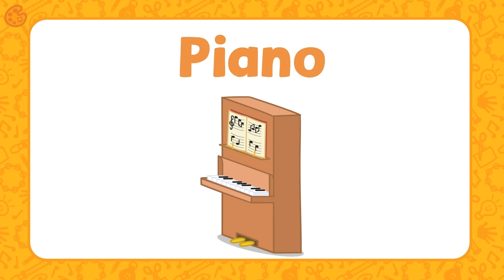Learn How To Tell The Time With Peppa Pig ⏰ Educational Videos for Kids 📚 Learn With Peppa Pig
Let Peppa help support your little ones on their early learning adventures through Learn with Peppa, created and developed for preschoolers. Oink!

“Learn with Peppa” is here to help your little piggies learn alongside their trusted friend Peppa Pig, through a programme that has been created to support your little one's development. The fun and familiar setting of Peppa's world - featuring Peppa & friends, the Playgroup and Madame Gazelle - helps make learning a joy for children, whilst helping to support the development of skills including memory, logical thinking, and concentration.

The programme’s learning framework covers a diverse range of subjects from Maths & English to Imagination and Our World, to help encourage learning.